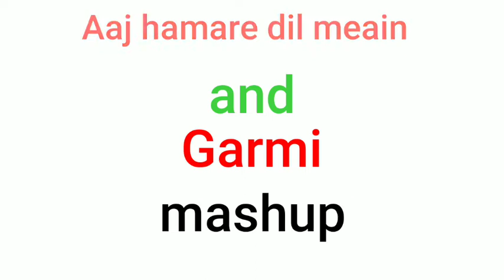Aaj hamare dil mein and Garmi comedy editing ft. Legendary edits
Watch this hindi song "Aaj Humaare Dil Mein" shot on Alok Nath & Reema Laagu At family function. Starring Salman Khan, Madhuri Dixit & Renuka Shahane. Cast: Mohnish Behl, Alok Nath, Anupam Kher & Reema Lagoo. Music composed by Ram Laxman.
Ft Aloknath
Nota fateh